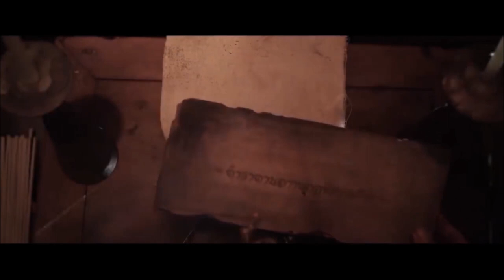พระโพธิสัตว์อารยตารา ผู้เปี่ยมด้วยความเมตตากรุณา